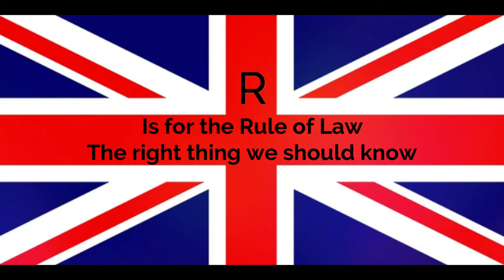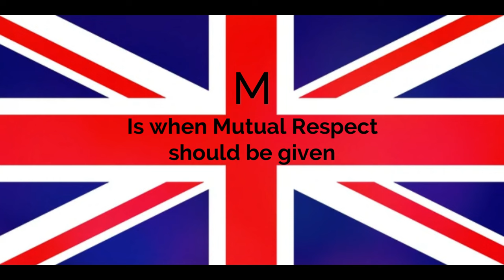British Values Rap - Primary/Secondary Music Education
A hip hop style rap to help Primary/KS1 KS2 KS3 learn the British Values.

Lyrics
D is for democracy - voting yes or no.
R is for the Rule of Law - the right thing we should know.
T     is for tolerance - of cultures or religions.
M    is when mutual - respect should be given.
And Individual liberty - freedom to be me.
British Values at our school: responsibility!

Huge thanks to Show Choir children at The Avenue for their fabulous rapping!

Karaoke Track also available!

For schools in the UK, British values refers to a set of values that the government believes are important for children to learn. They are sometimes referred to as Fundamental British Values or Core British Values and they include respect for the rule of law, individual liberty, democracy, and mutual respect for and tolerance of different faiths and beliefs. The promotion of these values in schools is part of the government's efforts to create a more cohesive and integrated society.